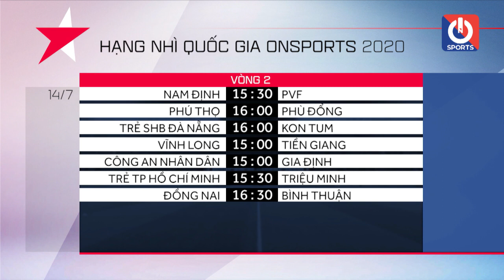On Sports | Giải bóng đá nữ VĐQG 2020 tăng số đội tham dự